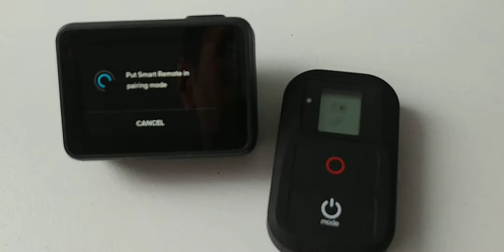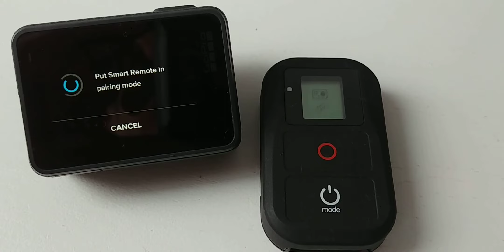Issue connection gopro and suptig rekord